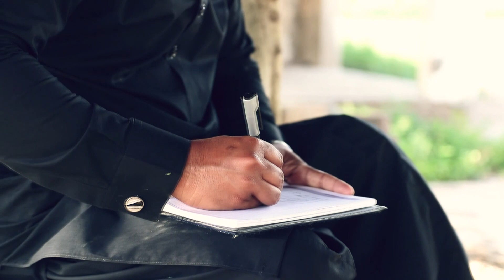Pair Dho Kay / By Waseem Khan/ New Easter Song/ Flash Studio Gospel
Beautiful song at the time of Easter for our salvation. Listen it and be blessed. Flash Studio Gospel always create meaningful and so much theological gospel songs for listeners to uplift the faith. Please keep Flash Studio Gospel in your prayers.

Song: Pair Dho Kay
Singer: Waseem Khan
Lyrics: Waseem Khan
Composer: Asher Mukhtar
Recording: Flash Studio Gospel
Video: Mr. Aqeel Production